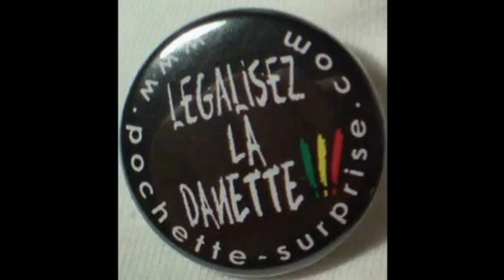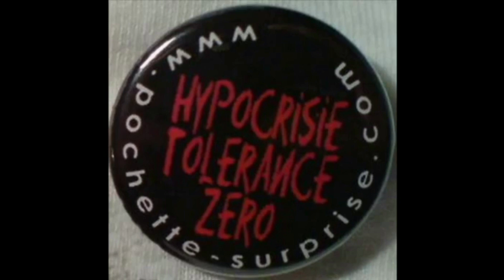Clip NON CENSURÉ " I Want a Steak-Frites" ... Parodie de 2 titres de "QUEEN" by POCHETTE SURPRISE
Parodie de 2 morceaux de Queen ( "I Want To Break Free" et " Bohémian Rhapsody") en forme de "coup de gueule" contre la malbouffe et l'Empire Mac Dob (daube in French)
Titre sur l'album " Ze Mieux Of POCHETTE "
"Copyright" (©) Paroles : Edouard BALTAR (Duarte PEREIRA BALTAR)
"POCHETTE SURPRISE Ze Group" / Ska-Rock-Pounk Festif (Clermont-Fd - France) c'est :
Groupe de "Muzik en Vrak & Muziciens Aussi !!!"
Groupe Officiel GROLAND mais c'est surtout le groupe pour les VRAIS GENS, ceux qui vivent la VRAIE VIE...!!!  Découvert par le 6/9 de NRJ et connu pour ses parodies.
Leur tube "WA-G-K-Gué" (parodie de la chanson "Le lion est mort ce soir") a été utilisé par des centaines de Youtubeurs et totalise + de 25 millions de vues (toutes chaînes confondues).
C'est aussi + de 15 ans d'existence, + de 750 concerts, 4 CDs et 1ère partie de :
SKA-P, Soldat Louis, les WAMPAS, La Ruda Salska, Burning Spear, Kana, Elmer Food Beat, Giedré, Ultra Vomit, Stars 80, Les Hurlements de Léo, Jean-Pierre Mader, DESIRELESS, etc...
3 "Fêtes de l'HUMA", 2 "Festival GROLAND" et d'innombrables... FÊTE de la BIÈRE !!!
Notre devise : "SI T'AS PAS D'HUMOUR... TU FAIS DEMI-TOUR !!!"
SITE OFFICIEL du groupe (Téléchargement MP3 gratuit)